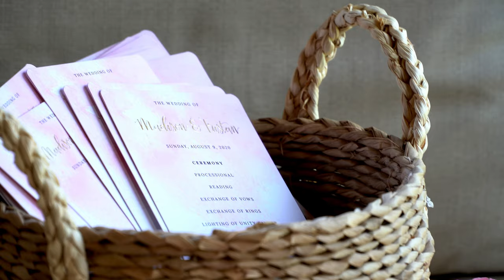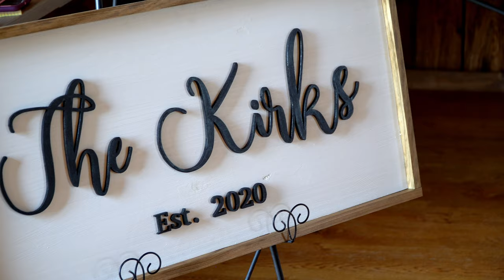Madison & Tristan Kirk Teaser in 4K - August 9, 2020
Madison & Tristan Kirk wedding teaser at Otter Creek Farm in Alabama. August 9, 2020.